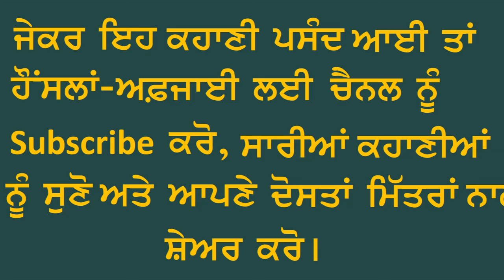ਆਪਣਾ ਆਪਣਾ ਕਰਜ਼: ਅੰਮ੍ਰਿਤਾ ਪ੍ਰੀਤਮ Apana Apana Karaz: Amrita Pritam